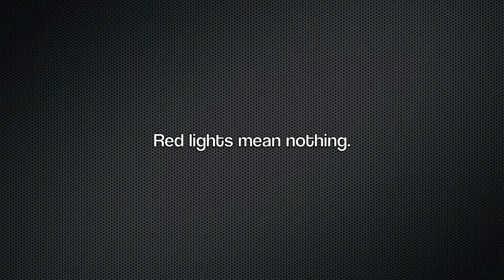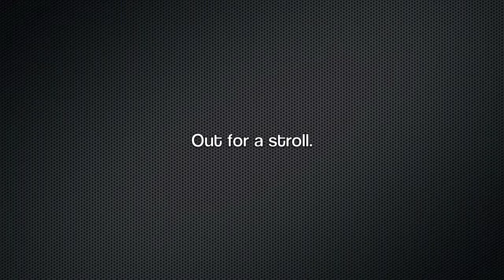Daily Jaunt - Motorbike riding & Filtering, red light jumpers and crazy traffic in Birmingham City.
Featuring a rider filming the day to day rat race across the streets of Birmingham.

This video is also published to try and help new riders, returning riders or riders with low confidence on the road learn from modern day hazards and in some cases, rider and driver error.

Ride Safe.